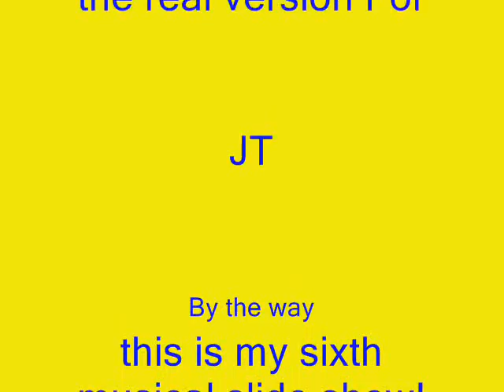Sexy Back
This is a great song by JT